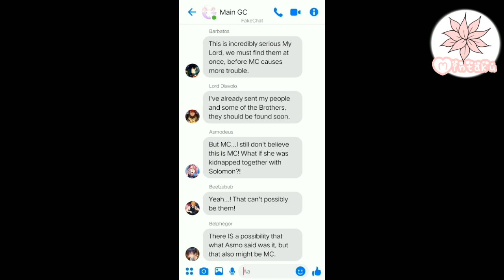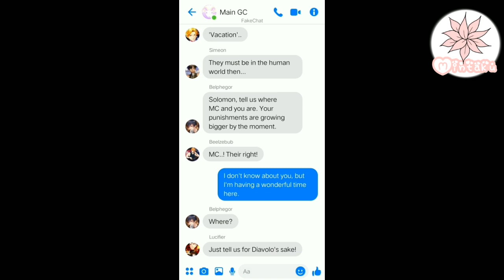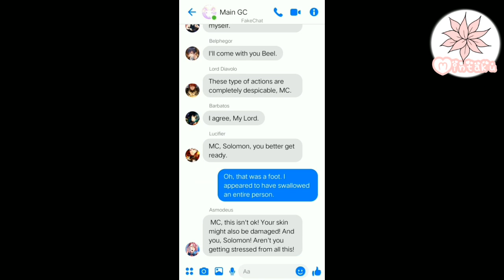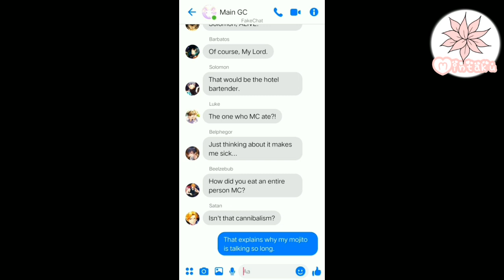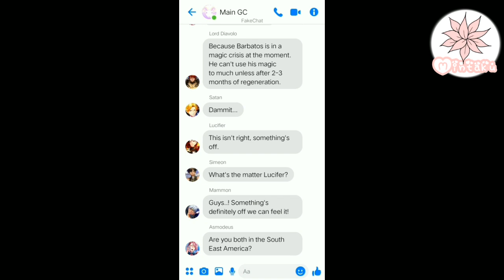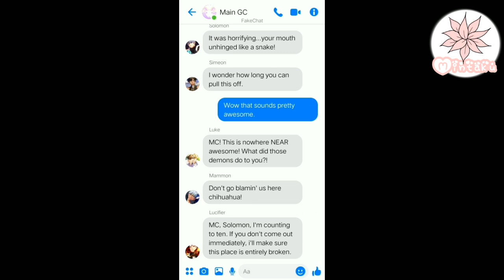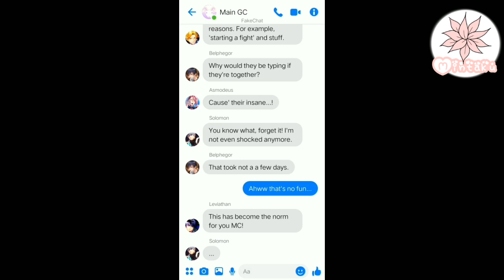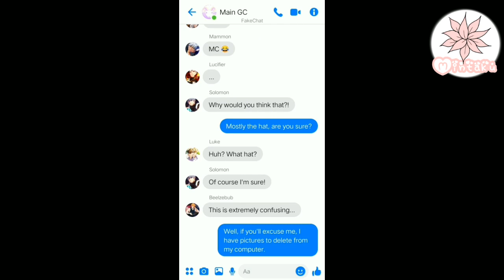Vacation Gone Wrong?! - {Llamas with hats script prank} Episode 3 - [Obey Me! Texting Stories]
Heyyy! I have no nothing to say here so uh... :))

Llamas With Hats

POV:

MC and Solomon we're in a secret vacation for rest, and the brothers, well raging at their vacation. This is fast forward after a few days later.